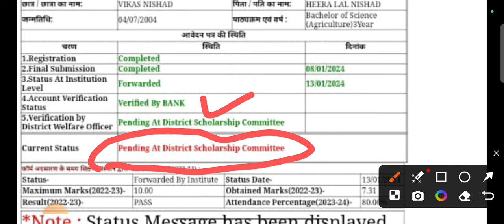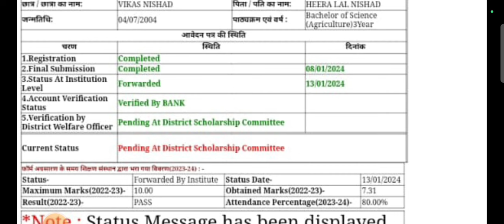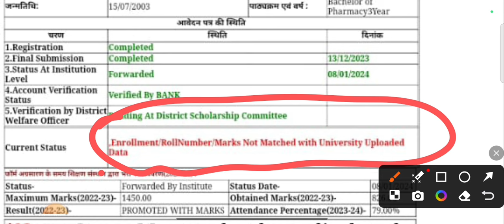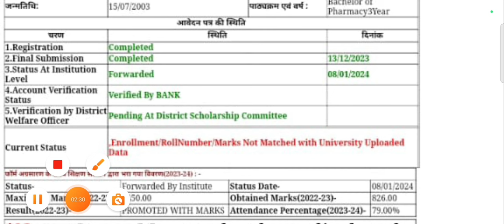up scholarship pending at dwo 😍 up scholarship latest news today / up scholarship status 2024 / PFMS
Up scholarship latest news today / up scholarship status 2023-24 / up scholarship correction date

Topics Covered--

topic cover

scholarship up
upscholarship
obc scholarship 2023-24

UP Scholarship
Scholarship
up scholarship